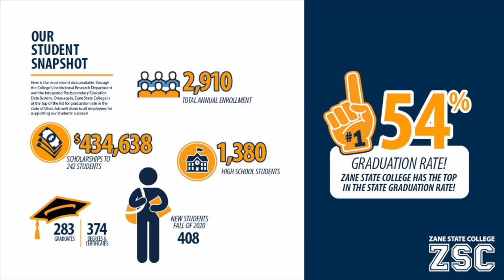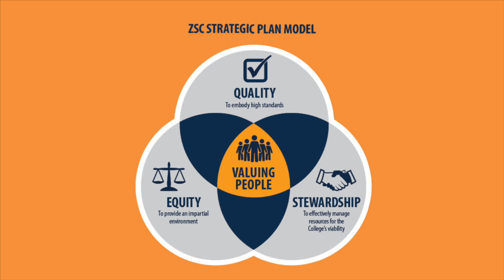Strategic Plan 2019-2023 Message from Zane State College President Chad Brown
I am delighted to share with you the 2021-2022 Wildly Important Goal and Valuing People Action Plan. As you review the plan, you will note that each of our three strategic priority areas, quality, equity, and stewardship, have sample projects listed. These projects are high-level examples and are not representative of the full body of work in any one area -- but they are critical to our progress. There you will see a summary of the document, can download the document, or can request a printed copy from duplicating.